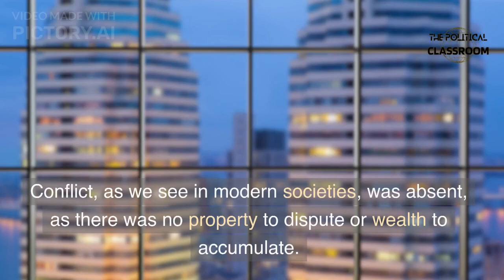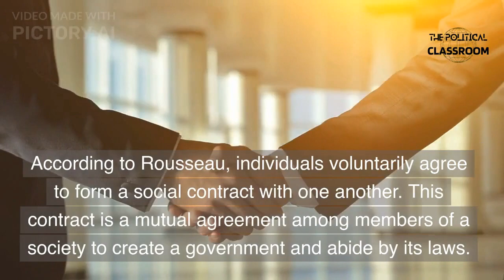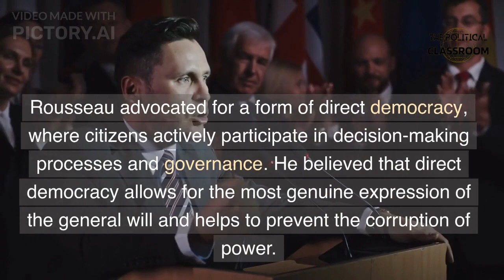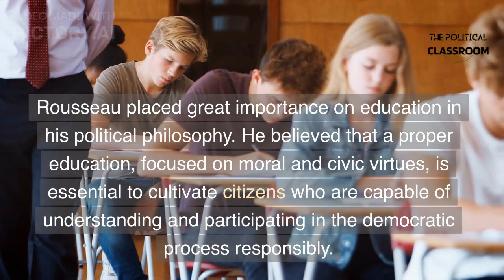Rousseau's Political Thought : General Will and Popular Sovereignty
Join us on a thought-provoking journey into the political philosophy of Jean-Jacques Rousseau, a prominent figure of the Enlightenment era. In this video, we delve into Rousseau's key ideas, including the concept of the social contract, where individuals come together to form a just society based on collective agreement. Discover his belief in the general will, representing the common interest and welfare of the entire community. We explore Rousseau's advocacy for direct democracy and popular sovereignty, empowering the people as the source of political legitimacy.